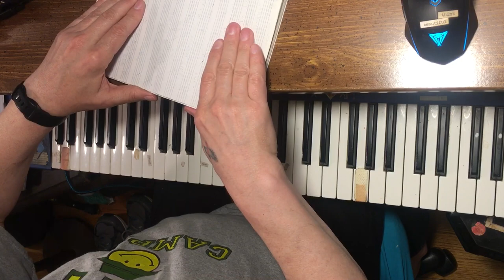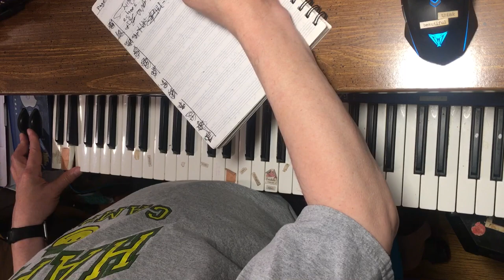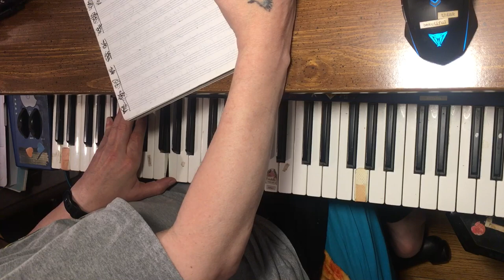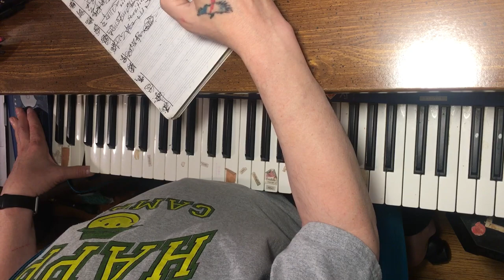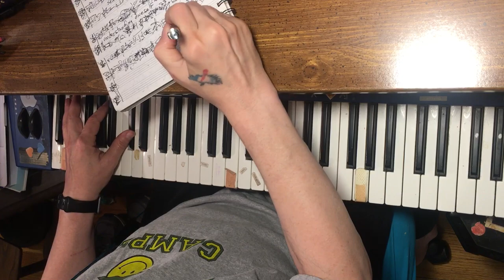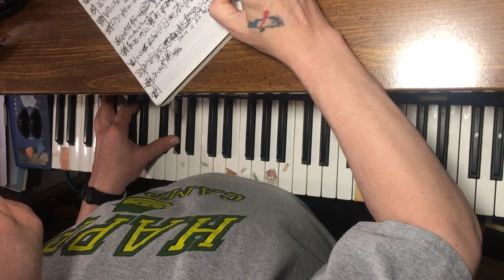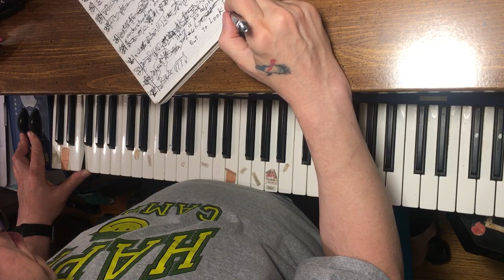phone camera watching me video broadcast videos and making videos and writing staff notes. 3